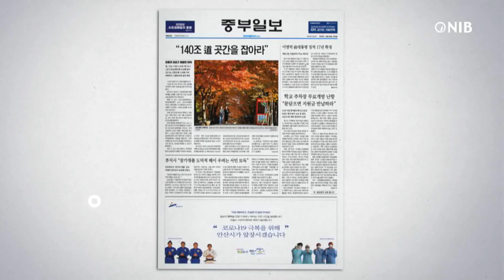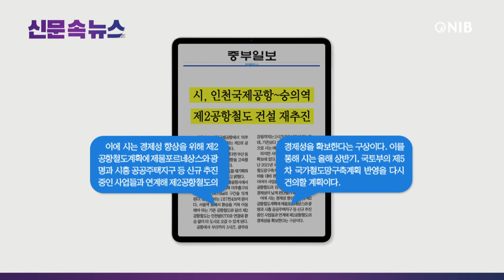[NIB 뉴스] 신문 속 뉴스 - 인천일보, 중부일보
먼저 기호일보는 인천경제자유구역청에 따르면 2021년 11월 영종국제도시 공항물류단지에 착공한 DB쉥커 글로벌 배송센터가 1년 5개월여 만에 준공했다고 전했습니다.

인천일보는 수도권 대표 해양 명소인 소래습지 생태공원이 ‘갈등의 늪’이 되고 있다고 보도했는데요. 이 소식 잠시 후에 자세히 알아봅니다.

경인일보는 인천시가 구도심 활성화 일환으로 정비계획 수립 용역비를 지원할 재개발사업 후보지 선정 절차에 들어갔으며, 약 10곳을 선정할 계획이라고 전했습니다.

중부일보는 인천시가 인천국제공항에서 미추홀구 숭의역까지 이어지는 제2의 공항철도를 또 다시 추진한다고 보도했는데요. 이 소식도 잠시 후에 자세히 알아봅니다.

그럼 인천일보 기사 자세히 알아봅니다.
1. 인천시가 공식적으로 소래습지 생태공원에 대해 국가도시공원 지정 추진을 언급한 건 지난 2021년 공원입구 인근에 연면적 42만2천751㎡, 9층 높이 규모 물류센터 건립 추진 계획이 알려지면서라고 보도했는데요.
2. 시는 2028년까지 총 5천921억원을 들여 인근 송도 람사르습지를 포함한 소래습지 생태공원 일원을 국가도시공원으로 추진하겠다고 사업 계획을 발표했는데, 문제는 토지주와 사업시행자의 반발이라고 전했습니다.
3. ‘논현동 33번지 개발추진위원회’이기명 회장은 “온갖 불법 폐기물로 방치된 땅을 토지주들이 쓰레기를 치우고 성토 작업을 해서 매립한 지 40년 만에 겨우 땅을 활용하게 됐는데 이곳을 국가도시공원화하겠다는건 있을 수 없는 일”이라고 말했다고 보도했습니다.

다음은 중부일보 기사 자세히 알아봅니다.
1. 인천시는 26일 제2공항철도를 재기획하기 위한 용역에 착수했다고 밝혔다고 보도했는데요.
2. 서울역 등에서 환승을 거쳐 이동해야 하는 기존 공항철도와 달리 제2공항철도는 인천발KTX와 연결돼 환승 없이 타 도시로 오갈 수 있게 된다고 전했습니다.
3. 시는 경제성 향상을 위해 제2공항철도계획에 제물포르네상스와 광명과 시흥 공공주택지구 등 신규 추진 중인 사업들과 연계해 제2공항철도의 경제성을 확보한다는 구상이며, 시는 올해 상반기 국토부의 제5차 국가철도망구축계획 반영을 다시 건의할 계획이라고 보도했습니다.